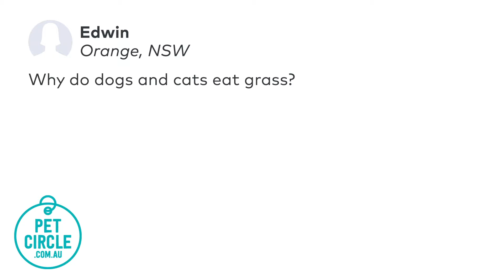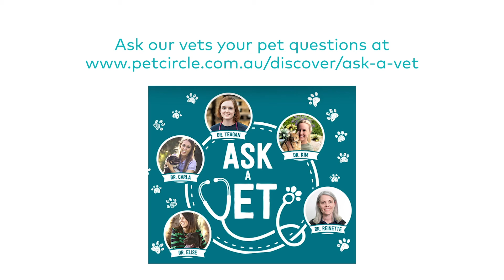Dr Chris Brown Q&A: Why do cats and dogs eat grass? | PET CIRCLE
Ever wondered why your dog or cat eats grass? In this special Q&A, hosted by Pet Circle in collaboration with OPTIMUM™, trusted veterinarian Dr Chris Brown answers one of the most puzzling pet questions from Aussie pet parents: Why do cats and dogs like eating grass?

Dr Chris explores both scientific and behavioural reasons behind this curious habit. From natural digestive triggers to simple boredom, he explains why grass-eating isn’t usually something to worry about.

If you're a pet lover looking to better understand your furry friend’s behaviour, this video is a must-watch!